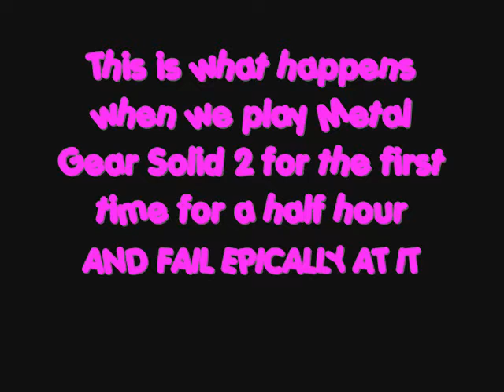Snake's Family Reuinion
Okay, so I officially fail at Metal Gear Solid 2. Because of this, we made this random skit up... it was amazing fun xD Really quick and easy cosplays. Minus the binding ourselves part ;A; we had a loada fun xD

Hope ya enjoy 'n get a laugh!

Oh yeah... Snake's gay since he wears spandex, and judges people about their nationalty based on their hair. HOW THE HELL CAN YOU TELL IF SOMEONE'S RUSSIAN BY THE HAIR STYLE THEY HAVE?! (reference to the beggining of the game that took forever to go through @3@)

I was Snake, Lilrebel33 was Snake's MaMa, and Missy2Laina was Otacon 8D